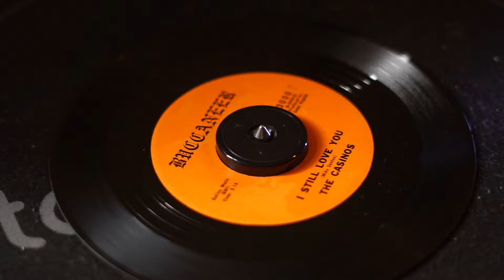The Casinos I STILL LOVE YOU.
Ist  local issue.